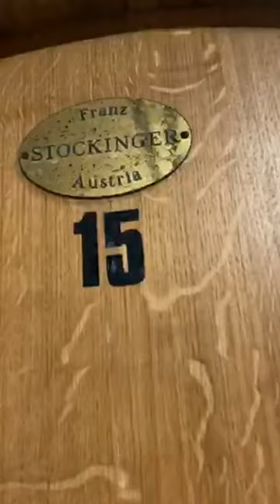Aldo Sohm visits Hillinger Winery in Austria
Join Aldo as he visits Hillinger Winery and meets its larger than life proprietor, Leo Hillinger.